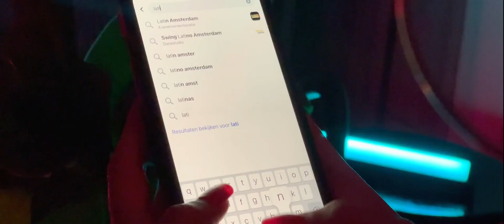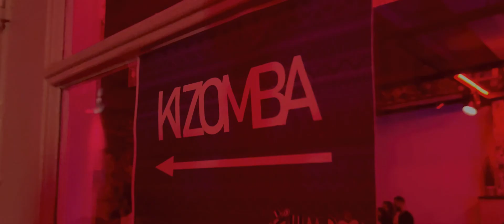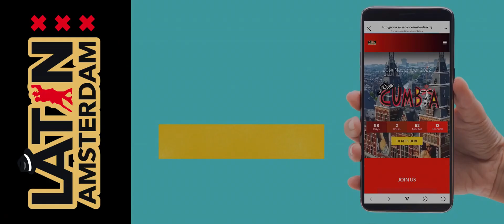Cumbiafestival 2022 - Aftermovie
We are very happy to announce that the official aftermovie from Cumbia is here! We hope you can see yourself in the video and show your friends how amazing this night was. For more information about our upcoming event